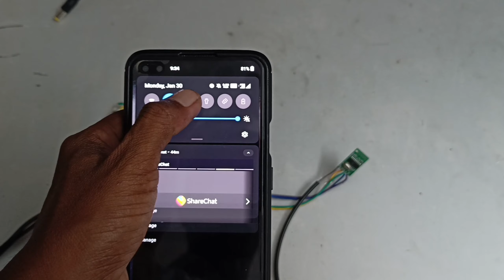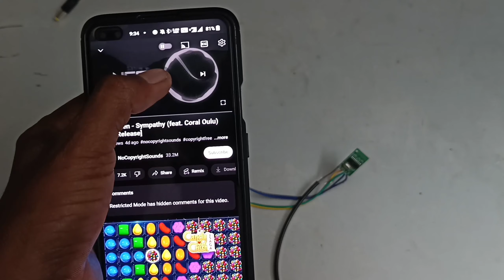How To Connect Bluetooth Module For Old Home Theatre or Amplifier